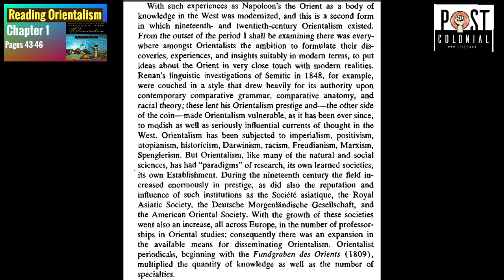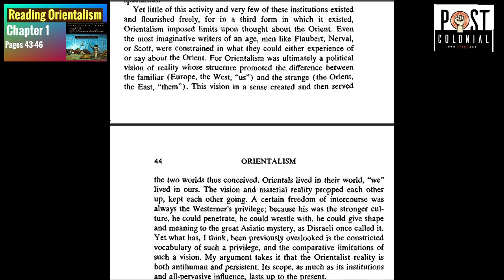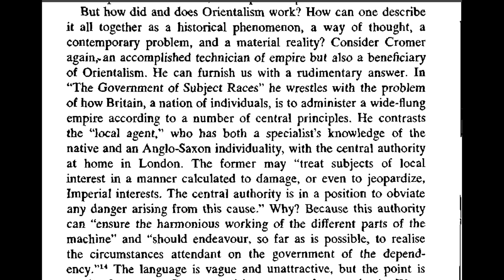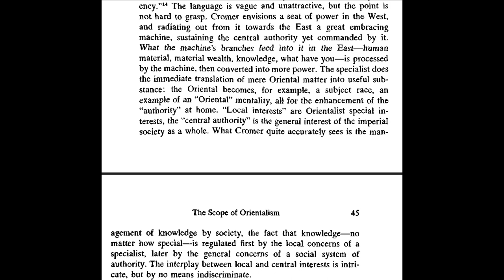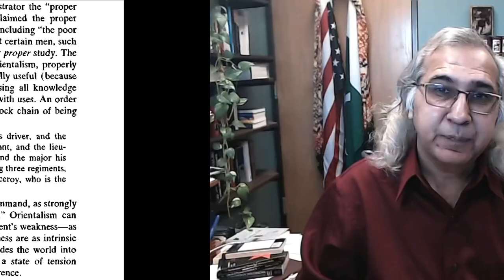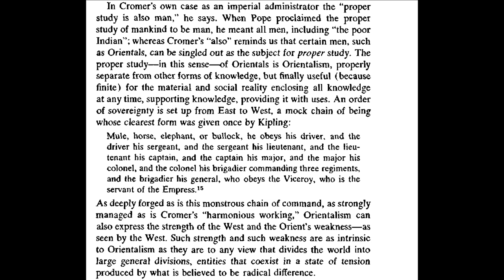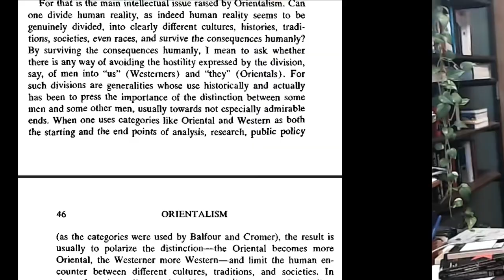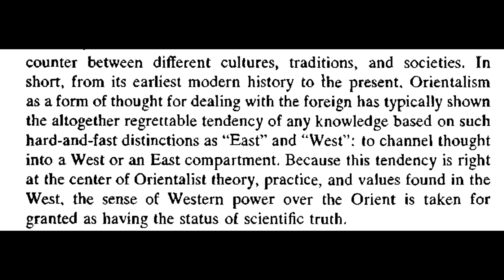Orientalism: Chapter 1, Part 5 (Pages 43-46)| Edward Said| Postcolonialism| Postcolonial Theory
Reading Orientalism: Chapter 1(Pages 43-46)| Edward Said| Postcolonialism| Postcolonial Theory

This video includes my  third lecture on Chapter 1 of Orientalism and covers pages 40 to 43 of the book.  If you have ever wondered "What is orientalism" or how does Edward Said employ and explain orientalism as a concept then this series on actually reading Orientalism can be of much use to you.

The page numbers that I refer to are from the 1994 Vintage Books edition. I strongly recommend that you should read the book along with these video conversations:

Edward Said. "Orientalism."
Edward Said. "The World, the Text, and the Critic."
Raymond Williams: "The Long Revolution."
Noam Chomsky: "American Power and the New Mandarins: Historical and Political Essays."